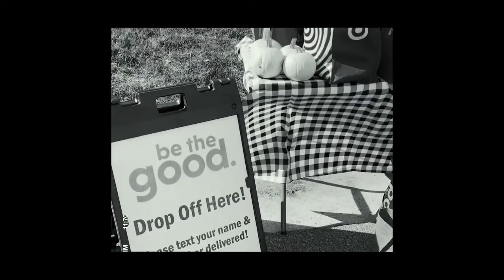The Gift of a Limitation | Anthony Vaughn | Celebration Church DC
From the message series "I Am Here."
Anthony Vaughn | Celebration Church DC